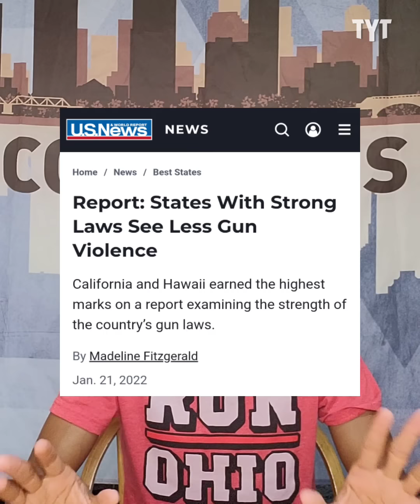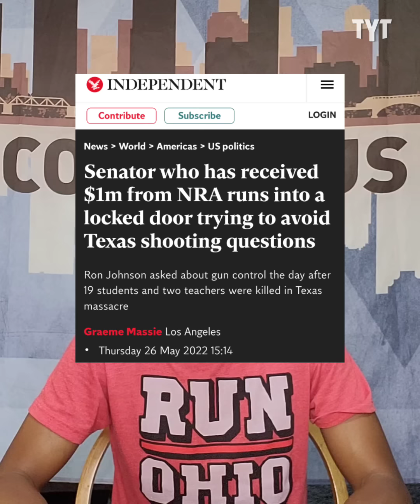GOP Senator Blames CRT For American Crisis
GOP Senator Ron Johnson went on air and blamed the teachings of critical race theory for everything that is currently going wrong with America. Jeff Wiggins breaks it down on Rebel HQ.